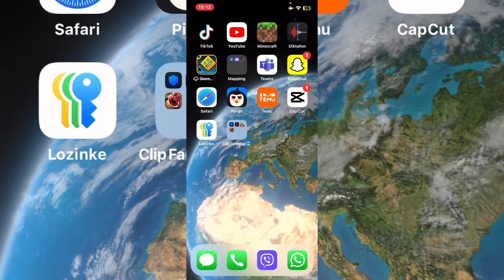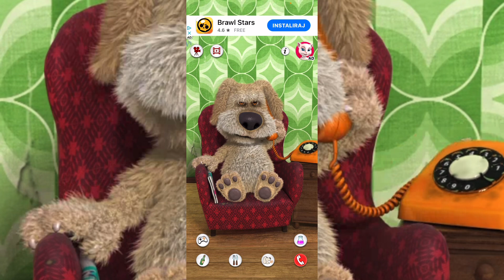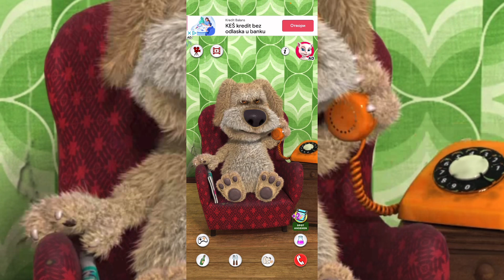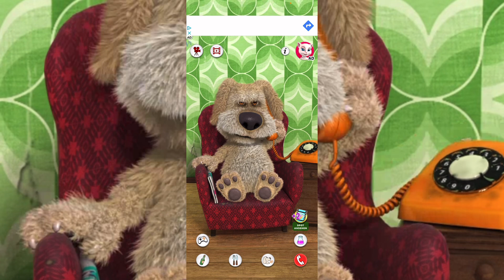Davud try‘s Talking Ben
Gone wrong 🥶